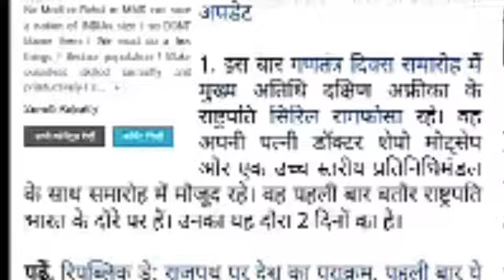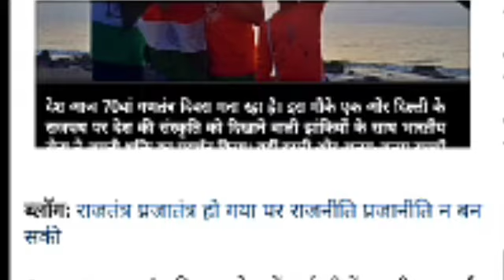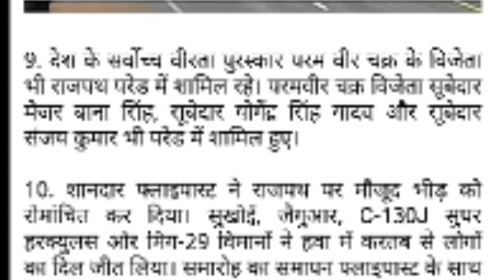Republic Day Parade: 10 special events of 70th Republic Day celebrations